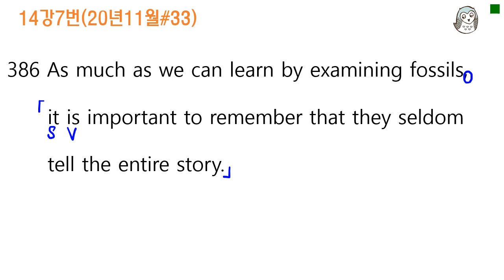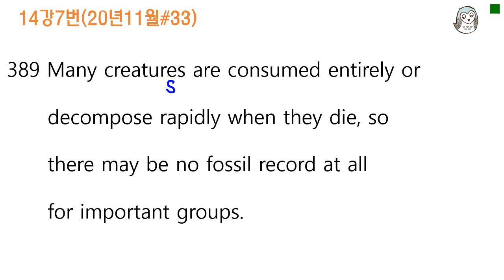[베토]14강7번_2020년11월고1#33